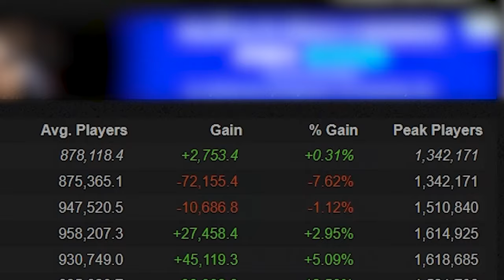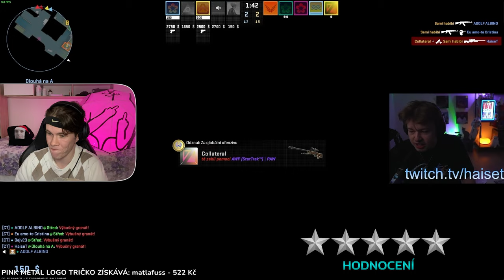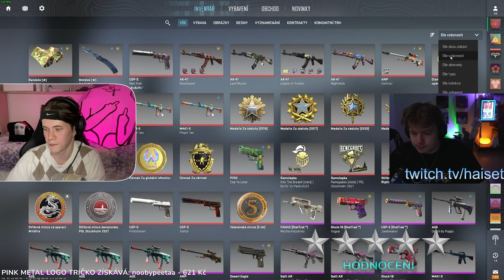Jak Dobře (ne)hraje HaiseT v CS2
Dneska se podíváme na *pravděpodobně* toho Největšího streamera Twitche momentálmě @HaiseT  Jak dobrý je v CS2 a jak dobře hraje. Ke konci dáme hodnocení veškerého gameplaye na který se budeme koukat. Takže se dokoukejte až do konce! 💙 Jak hodnotíte Honzu vy?

Písnička v Intru - Standing In The Rain